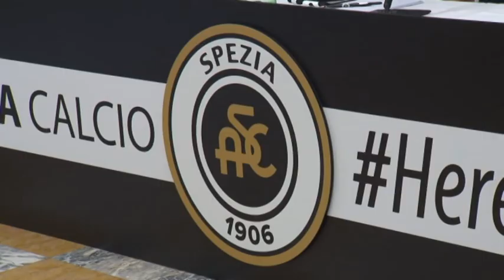Spezia calcio, il Tas dimezza la sanzione del calciomercato 10-06-2022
Lo Spezia potrà partecipare al calcio mercato estivo: il via libera arriva dal tribunale dello sport di Losanna che ha rivisto la sentenza della FIFA, dimezzando la condanna da quattro a due sessioni.